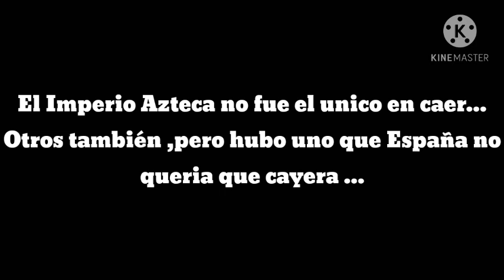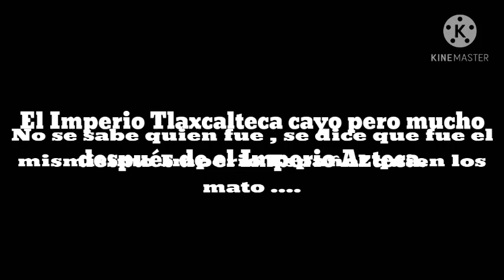La historia de Tlaxcala (Tin-Tiking)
cual quier duda en los comentarios